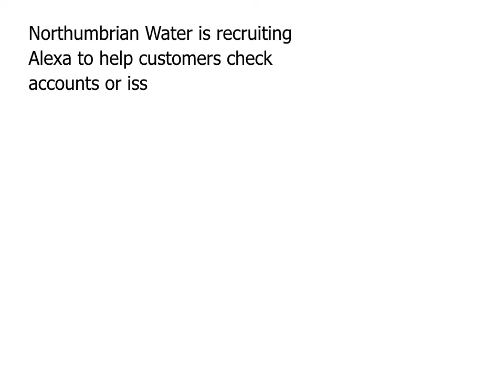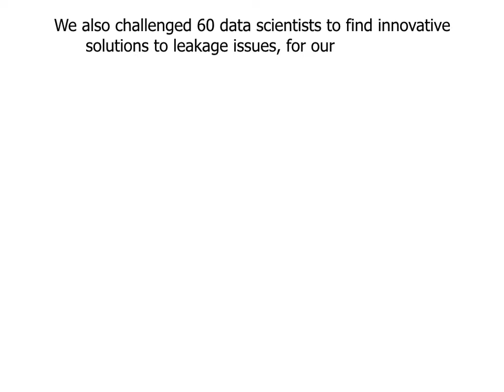Innovation Festival '17 - 3 RESULTS from the festival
Three fab ideas that came out of our Innovation Festival 2017